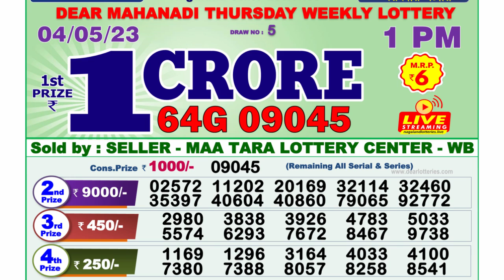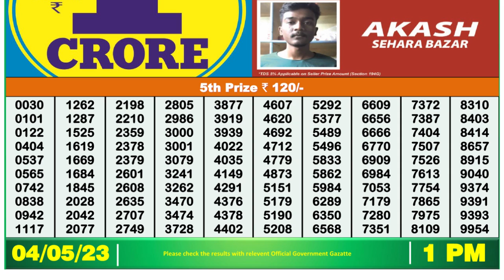🔴Dear Lottery Sambad Live 1pm today 04.05.23 Nagaland State Lottery Result